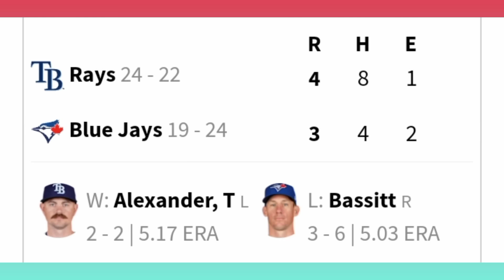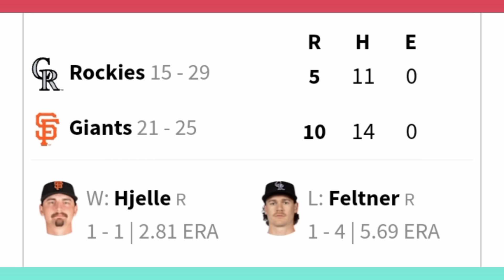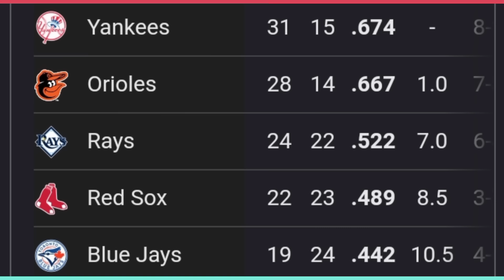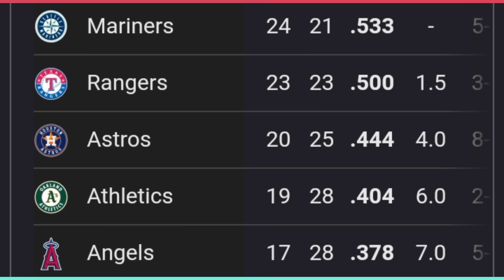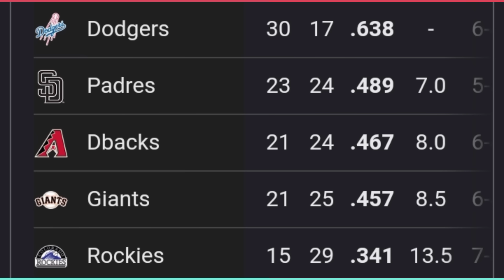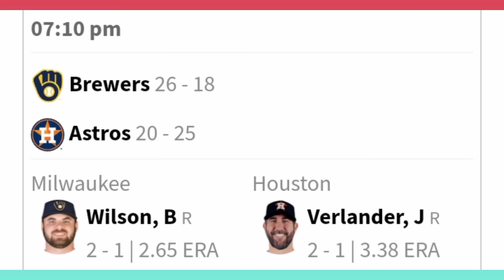MLB ⚾ Resultados Posiciones Calendario 18 Mayo 2024 Resumen Yankees ganaron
00:09 Noticias MLB
00:31 Resultados MLB 17 Mayo 2024
01:54 Tabla de Posiciones
04:41 Calendario 18 Mayo 2024
05:52 Déjanos tu comentario sobre.
Gracias por su comentario a...
Resumen de la jornada del béisbol de grandes ligas jugada El 17 Mayo 2024
Resultados MLB
MLB Resultados Posicion Calendario 18 Mayo 2024 ⚾ Estadísticas Béisbol Noticias Grandes Ligas
Resultados MLB
Pronósticos hoy MLB
Posiciones MLB
partidos para hoy en grandes ligas temporada 2024
RESULTADOS MLB hoy
YANKEES de Nueva York
Orioles de Baltimore
Mellizos de Minnesota
Azulejos de Toronto
Rayados de Tampa Bay
Rangers de Texas
Astros de Houston
Nacionales de Washington
Cerveceros de Milwaukee
Dodgers de Los Ángeles
Guardianes de Cleveland
Medias blancas de Chicago
Marineros de Seattle
Damondbacks de Arizona
Angelinos de Anaheim
Padrés de San Diego
Piratas de Pittsburgh
Medias Rojas de Boston
Atléticos de Oakland
Tigres de Detroit
Royal de Kansas City
Gigantes de San Francisco
Miami Marlins
Cachorros de Chicago
Mets de Nueva York
Bravos de AtlantaMLB ⚾ Resultados Posiciones Calendario 30 Abril 2024 Resumen última jornada de Las Grandes Ligas